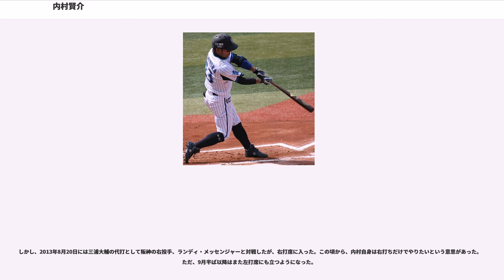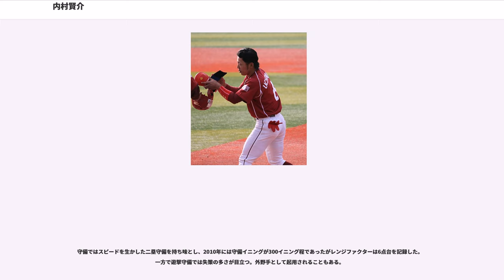内村賢介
内村 賢介（うちむら けんすけ、1986年3月17日 - ）は、東京都大田区出身の元プロ野球選手（内野手、外野手）。右投両打。

小学1年で野球を始めるが、現在に至るまで4番を打った経験は無い。中学時代は硬式野球チーム・大田シニアに所属、1年間投手を務めたことはあった。中学生活最後の夏の全国大会予選は、直前の中学校の運動会の練習で右腕を骨折してしまい試合に出られなかった。走力と守備力を売りに、進学した山梨学院大付でも1年夏からベンチ入りして、秋には背番号6で内野を守った。高校の同期には明石健志がいたが、甲子園出場は無かった。高校通算本塁打は1本だったと語っている。それでも、中学3年生の時に離婚した母親を楽にさせたい一心でプロへの願望は高かった。

テストで合格し加入したJFE西日本時代は社会人野球日本選手権大会で優勝を経験しているが、自身の出場機会は少なかった。出番を得るためにスイッチヒッターへ転向するなど試行錯誤を繰り返したが、これが裏目に出て迷路に落ち込み、実力が発揮できなくなってしまった。社会人3年目には無断で抜け出し、街中を彷徨う中、携帯電話で母親に泣きながら「辞める」と話した。会社は引き止めたが退社し、2か月間フリーターで過ごした。

JFE西日本を辞めて、東京に戻って中学時代所属していた硬式野球チーム・大田シニア監督の阿部一之に「やめて帰ってきました」と報告してから数日後、阿部から「来年から始まる北信越BCリーグっていうのあるから、トライアウト受けてみろ!」と勧められて、から始まるBCリーグの存在を知り、石川ミリオンスターズのテストを受けて合格した。ここで監督の金森栄治から右打席に絞った打撃の指導を受け、才能が開花した。遊撃手のレギュラー、リードオフマンとして活躍する。打率.271、31盗塁の成績でリーグの初代盗塁王となった。

2007年の育成ドラフト会議では、東北楽天ゴールデンイーグルスから1巡目で指名された。金森からは「もう1年チームにとどまり、正規のドラフトを待ってはどうか」とのアドバイスを受けたが、NPBへ挑戦する姿勢を優先したことから、育成選手として入団することを決意。BCリーグ球団所属の選手では初めてのNPB入りを果たした。

、開幕から二軍で結果を残し、7月23日に支配下選手として登録され、背番号は育成時代の「121」から「98」に変更となった。監督の野村克也は俊足を生かすためスイッチヒッターへ再転向させ、さらに赤星憲広にも使わせた重い「つちのこバット」で内野安打を稼ぐ打法を指示した。8月3日に一軍戦初出場。一軍に登録されてからはレギュラーの高須洋介の怪我による離脱もあって「2番・二塁手」として積極的に起用された。47試合に出場し、打率.289、9盗塁を記録。
、背番号を「0」に変更し、シーズン50盗塁を目標に掲げた。春季キャンプでは、それまで使っていた重いバットから少し細くて軽いものに代え、強い打球を放つことと次につなぐバッティングをすることを課題に挙げていた。開幕一軍のメンバーに選ばれ、4月16日のロッテ戦ではリック・ショートの代走として出場し、その回の守りで小学生以来となる外野（レフト）の守備についた。5月13日の日本ハム戦の4回に嶋基宏の犠打で1死後、聖澤諒のセーフティスクイズを内野手がエラーした後にスクイズを決めたため、プロ野球タイ記録となるチーム1イニング3犠打を記録した。しかし、その後の打撃面で結果を残せず6月9日に登録抹消された。

、粘り強い打撃を生かして準レギュラーに定着。守備でも二遊間以外にたびたび外野手として起用されレフトやセンターを守り、出場機会を増やした。終盤には安打を量産し、規定打席不足ながら打率.304を記録した。

、新しく監督に就任した星野仙一の目指す機動力野球のもと、シーズン当初は主に代走・守備固め要員として起用されたが、同年に入団し正三塁手として起用された岩村明憲の不調から、正二塁手であった高須洋介が三塁手として起用されるようになったことに伴ってシーズン中盤以降は「2番・二塁手」として定着。9月24日のソフトバンク戦では、プロ初本塁打をランニングホームランで記録した。自己最多の123試合に出場し、打...